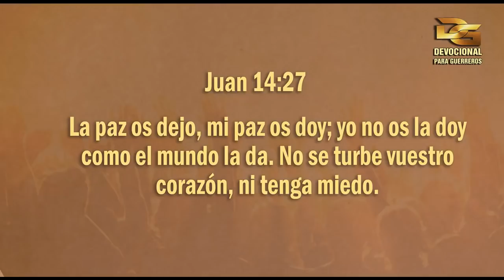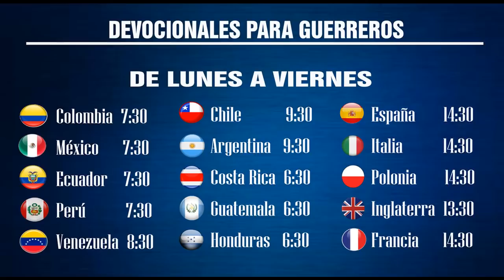DEVOCIONAL Nº 98 "LA PAZ Y EL ENOJO - JUAN 14:27" Pastor Pedro Carrillo